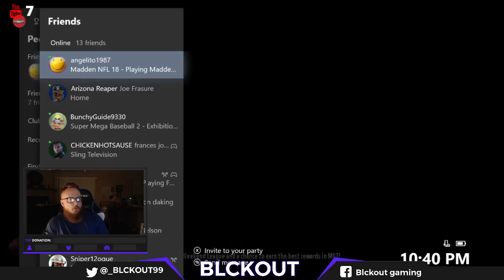BlckOut Live Stream| season road to the super bowl| TELVIN SMITH JOINS THE ALL NATTY SQUAD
Hey everyone feel free to drop into the stream. we do all things MUT, from solos grinding to head to head and sometimes we even snipe. The After Dark group is a chill and interactive group and welcome all new viewers. this stream, as its name implies always take place at night and goes deep into the night sometimes.